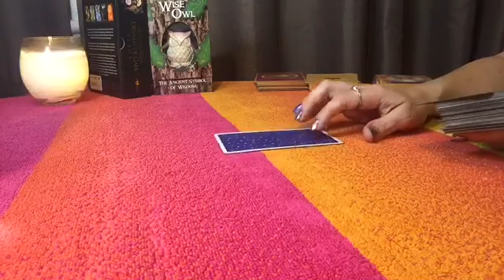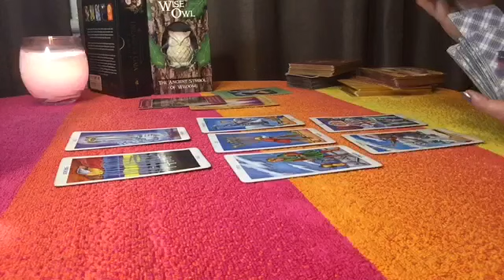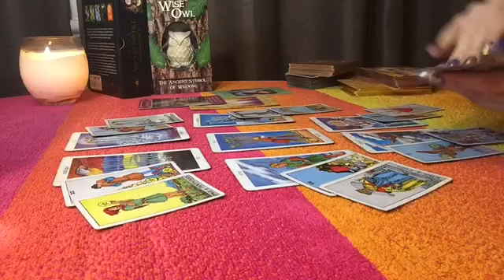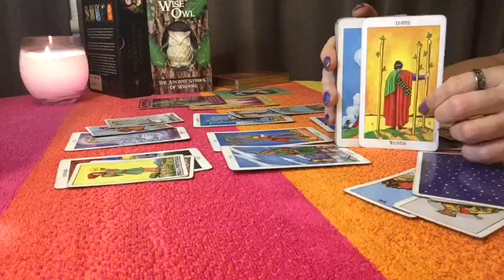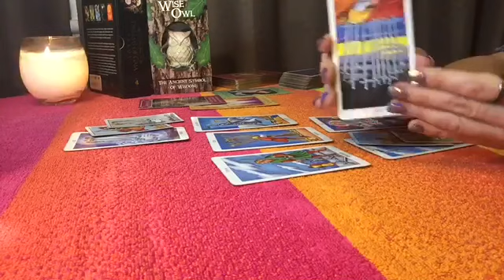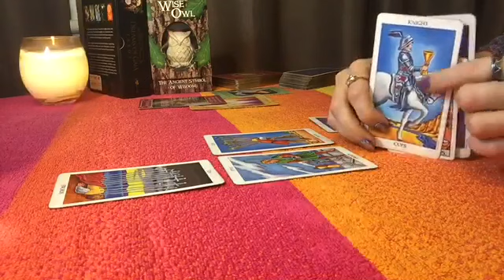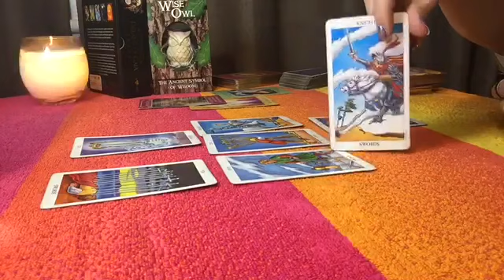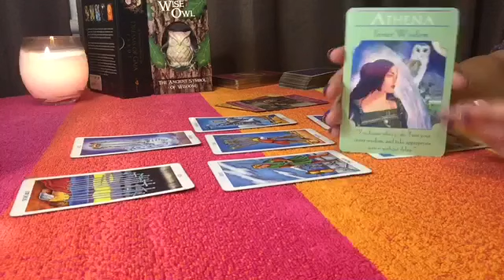Gemini December love reading💕 How the relationship is going right now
Gemini December love reading

Watch tarot in Arabic on my new Chanel for tarot reading in Arabic language

If you like my videos, please Rate me on my Facebook page